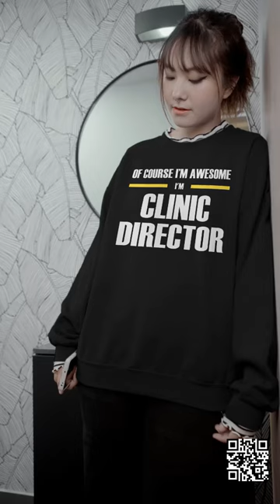TeeProud.com Clinic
ClinicDirector sweatshirt video of a cute model posing in a vintage room

All models, apparels and colors are for representation purposes only!